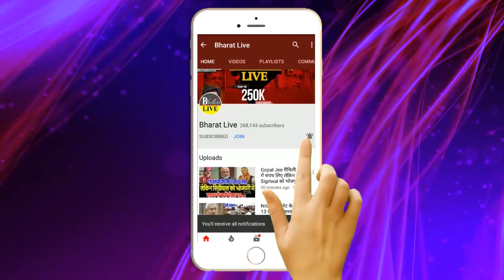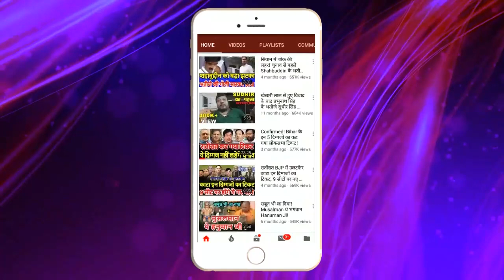जैसे को तैसा ! चिराग ने चाचा से ले लिया बदला सांसदों में हो गया भगदड़ शुरू